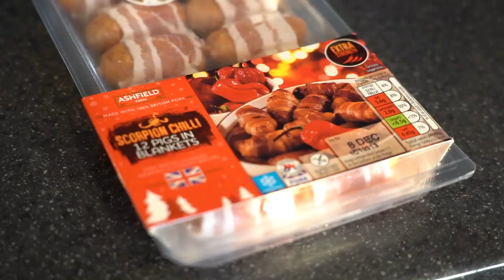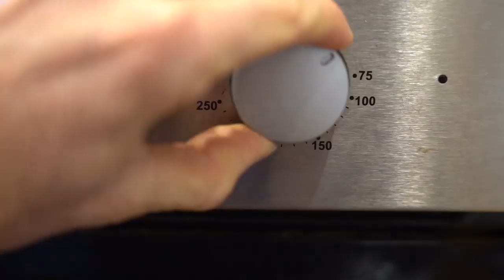HOW HOT🔥ARE SCORPION CHILLI🌶️ PIG IN BLANKETS FROM ALDI?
Time to switch things up with a little bit of food, because remember, food is fuel.

I heard about these pigs in blankets (sausages wrapped in bacon) online and when I saw them at the supermarket I knew I had to try them out!

The scorpion chilli is the second spiciest chilli in the world, does it add to the classic Christmas side dish or does it add something a little bit different?

Camera Gear
Microphone - Rode Video Micro
Camera - Sony A7iii
Lenses- Sony 24-105mm f4 /Sony 28mm f2
Phone - Huawei Mate 20 pro
Drone - DJI Mavic Pro
360 Cam (on water footage) - Gopro Fusion

Computer Gear
Laptop
Dell g5
Desktop
Editing Software - Adobe CC